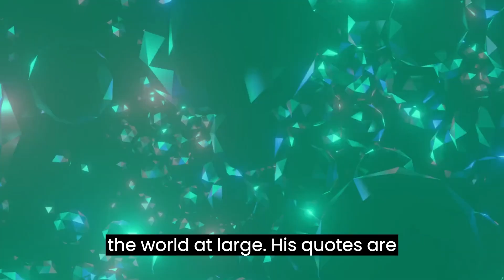Welcome to our channel dedicated to the Dalai Lama quotes and inspiring life. WISE WORDS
Here, you will find a source of timeless wisdom and profound teachings from this remarkable spiritual leader and peacemaker.

As you explore this channel, you will dive into the extraordinary life of the Dalai Lama, also known as Tenzin Gyatso, who was born in a small village in Tibet in 1935. He was recognized as the reincarnation of the 13th Dalai Lama at the age of two, becoming the spiritual and political leader of Tibet at the age of 15.

The Dalai Lama is known for his compassionate and peaceful approach to the challenges faced by his people and the world at large. His quotes are profound reflections on the nature of the mind, compassion, kindness, happiness, and the path to inner and global peace.

In this channel, we regularly share the best quotes from the Dalai Lama, highlighting his words of wisdom that can guide us in our personal journeys. These quotes are powerful, touching, and inspiring, capable of making us reflect on life, our actions, and our relationships with others.

In addition to quotes, we also address the life and accomplishments of the Dalai Lama. We share his story from the exile of Tibet in 1959, when he fled to India, to his tireless work for justice, peace, and global harmony. His significant contributions to the promotion of human rights, inter-religious dialogue, and mutual understanding are unwavering.

We invite you to join us on this inspiring journey. Watch the videos, read the quotes, and immerse yourself in the wisdom of the Dalai Lama. May his words and teachings enlighten your mind, warm your heart, and inspire you to make a difference in your own life and in the lives of others.

Always remember the wise words of the Dalai Lama: "Be kind whenever possible. It is always possible."